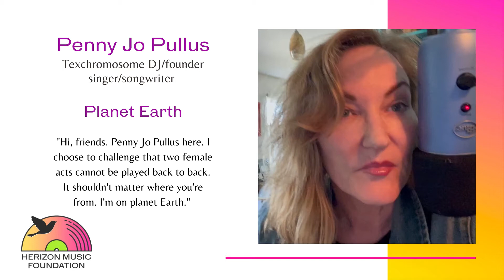Penny Jo Pullus Has Something to Say on International Women's Day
Meet Penny Jo Pullus, president of TeXchromosome, from Planet Earth. She is calling all humans to challenge the music industry idea that two female- acts cannot be played back to back on the radio. In January, 2020, KCQ Country tweeted that the station could not play two female acts in a row (and it isn't the only station with that policy).

Herizon Music supports equal opportunity for womxn in all media programming and shares the stories of trailblazers and rising stars in its podcast Backstage Chats with Women In Music.

Give to Herizon Music Foundation through GlobalGiving.org March 8 - 12, 2021 and GlobalGiving will match up to $50  at 50%.

Joining our sisters in celebrating International Women’s Day, Herizon Music Foundation supports the United Nation’s 2021 message “Choose To Challenge.” Because women in music have something to say.

Women representing countries around the globe are choosing to challenge ideas that depict gender bias and discrimination in the music industry.  By challenging these notions, we can open the doors to merit-based success for all women.

We'd like to thank Texchromosome and these strong and talented women for participating in this International Women's Day project (in alphabetical order):